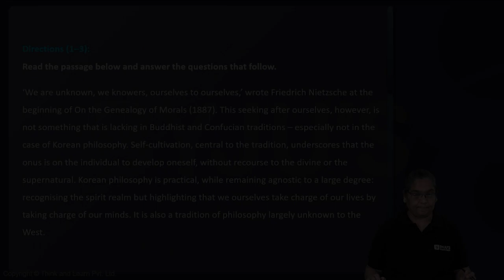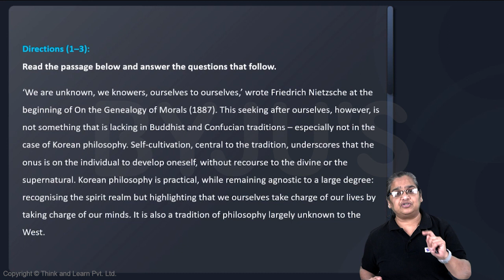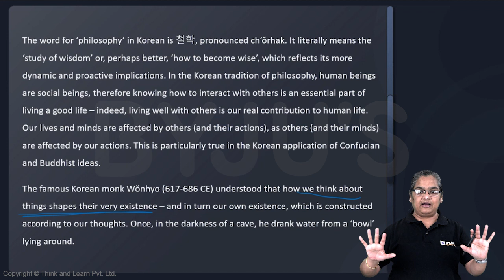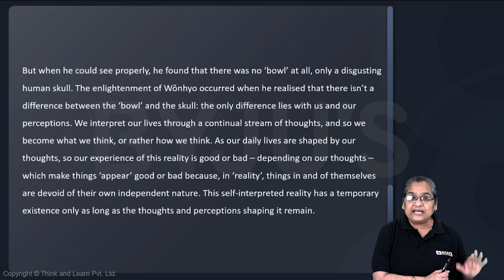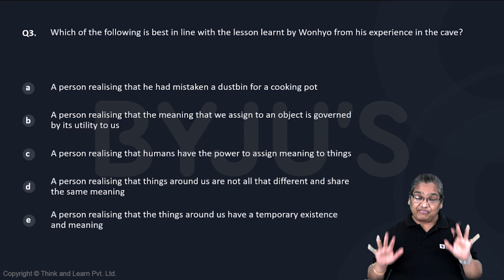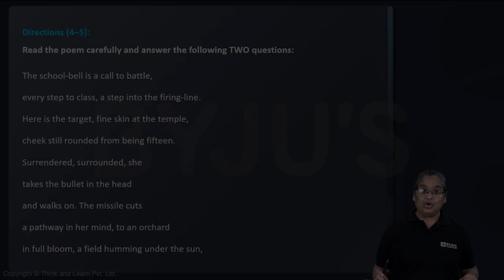XAT Mock 5 VARC Q3